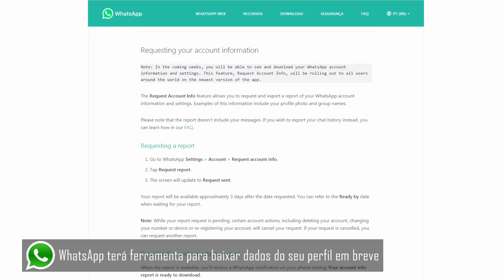WHATSAPP! Lei Europeia Proíbe MENORES de 16 ANOS a utilizar o Mensageiro [Últimas Notícias]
android